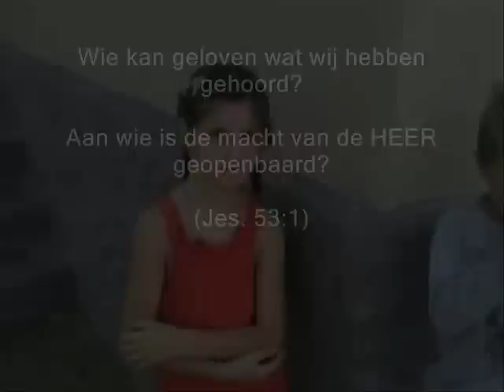Love Moldova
Moldavië 2007